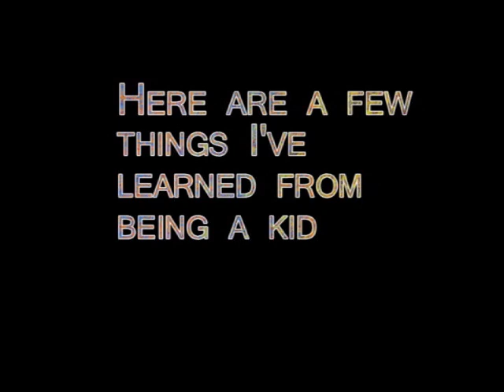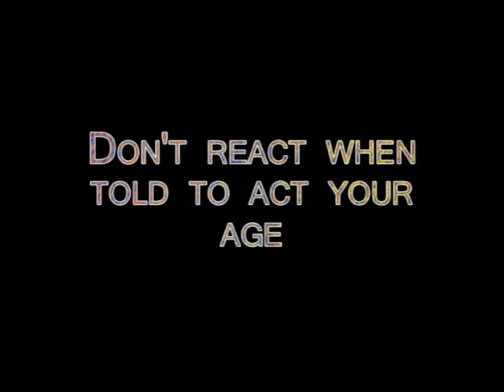The Funniest, Cutest Kids! ⭐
You'll see funny things said and done by an adorable little girl who understands the multiple and even esoteric meanings of "Where are you?"   This child doesn't like being called a baby when she grabs a pacifier.  She then gets some bad dietary advice from her sister's boyfriend, but she's smart enough not to listen.

(Boy Picking Nose) (Bizzare Sound)